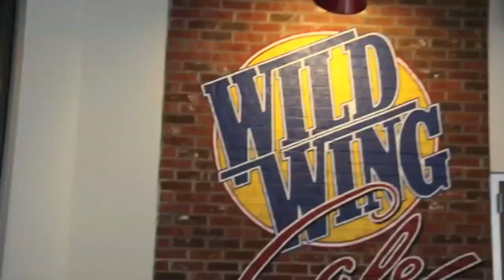Wale "Ambition Tour" Full Documentary Part #1 .mov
ARTIST: WALE
TRACKS: VARIOUS ARTIST
DIRECTOR/ EDITOR: HECTOR A. CRUZ
TYPE: AMBITION TOUR DOCUMENTARY
COMPANY: THE PRIMARY MEDIA GROUP, MAYBACH MUSIC GROUP
LOCATION: NY, SC, NC, MIA.